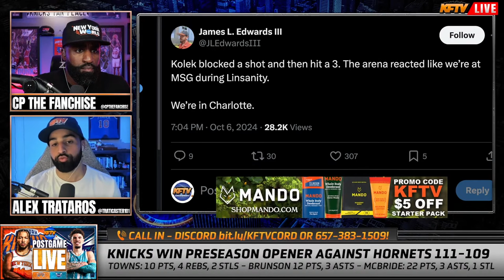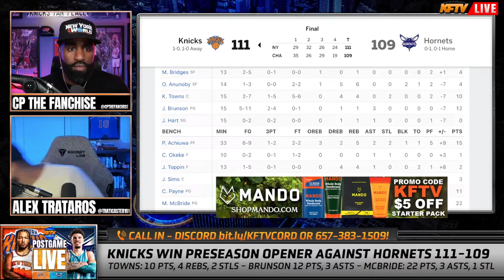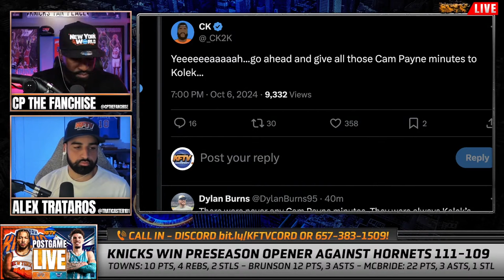Who Should Be The Knicks 5th Starter?! | Knicks Fan Debate